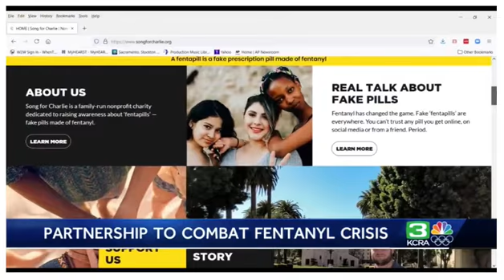'One pill can kill' social media push targets youth with fentanyl danger message. KCRA3 Sacramento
Families channel grief into action to partner with Snapchat, Facebook, Google to get the word out about fentanyl poisonings.